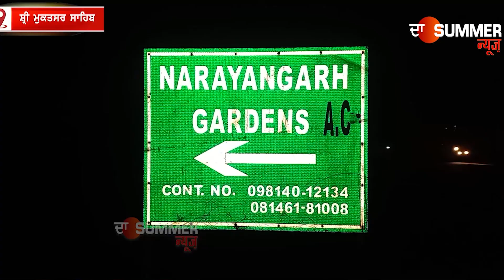ਡੀਜੇ 'ਤੇ ਨੱਚਦੇ ਬਰਾਤੀਆਂ 'ਚ ਨਿੱਕੀ ਜਿਹੀ ਗੱਲ ਨੂੰ ਲੈ ਕੇ ਚੱਲੀ ਗੋਲੀ